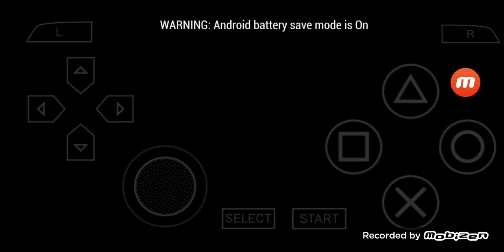三國志 VII PSP版 全シナリオ プレイ #09 何進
00:00:00 ハイライト
00:00:26 始まり
00:06:53 何進の死
00:07:08 後継者候補
00:07:41 劉虞が後を継ぐ
00:10:25 武術大会
00:23:14 南斗 & 北斗
00:32:00 漢詩大会
00:35:32 次回に続く